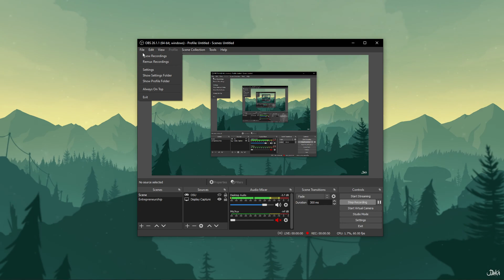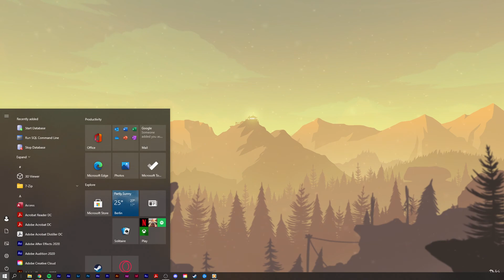OBS Studio - How To Fix Audio Echo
A short tutorial on how to fix the audio echo in OBS Studio.